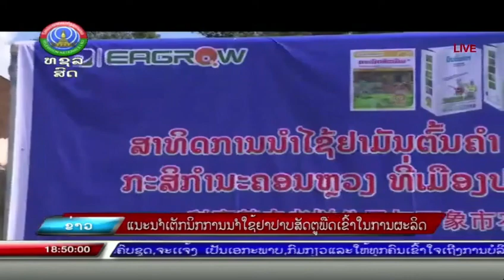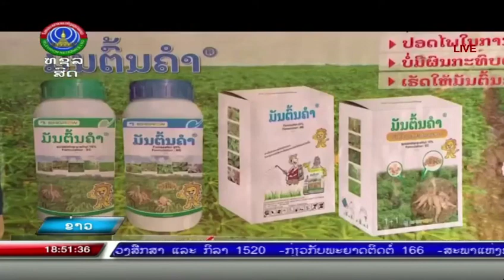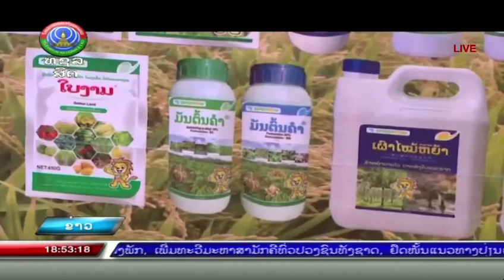2023年7月11日